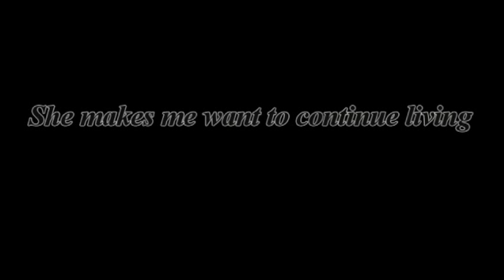Kob and Num Lakorn